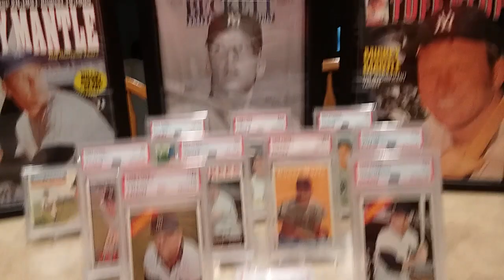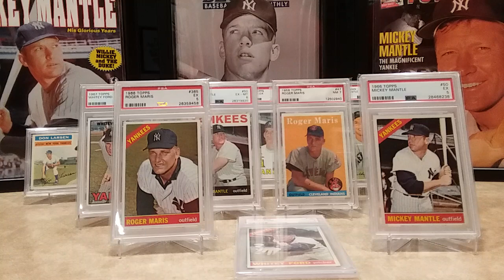ParksideLI88 Response Video!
Keep up that enthusiasm Rob! Love your channel!